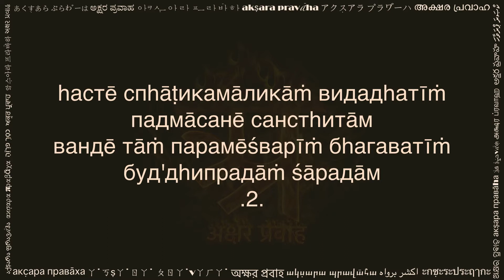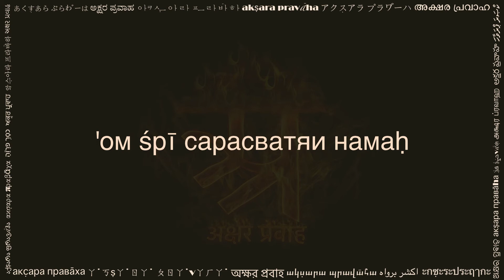сарасватī ванданā (सरस्वती वन्दना रुसी लिपि में, Sarasvati Vandana in Russian/BGN script)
Sarasvati Vandana (сарасватī ванданā) is a beautiful Sanskrit composition requesting protection and praising the goddess of knowledge Mother Sarasvati (мāтā сарасватī).

This video is shared with a hope to help readers of Russian/BGN script. You can practice this by reciting along the text and audio. Hope this helps in your sadhana.

Please share your comments below, and let us know what other texts would you like to see in Russian/BGN.